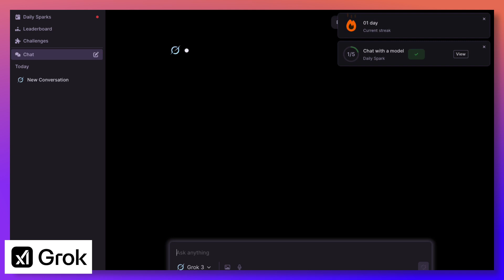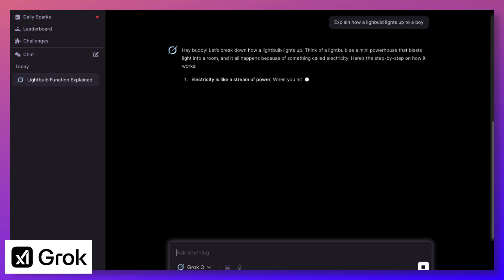Gender bias in AI outputs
When AI systems learn from historical data, they don't just absorb facts - they absorb our biases too. CV screening algorithms favour male candidates. Voice assistants respond more accurately to men's voices. Medical AI misses symptoms in women because training data was predominantly male.
Here's a simple test I ran to illustrate this better. I asked two different AIs to explain electricity to a girl, then to a boy. Watch how it shifts - perhaps offering gentler analogies for girls whilst diving into technical details for boys. I have highlighted some of these differences. Which ones did I miss?